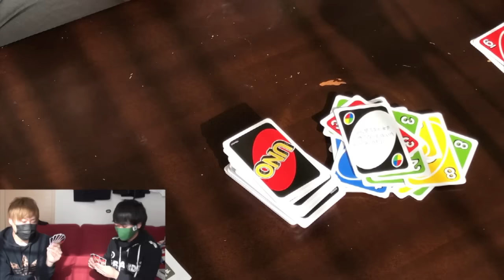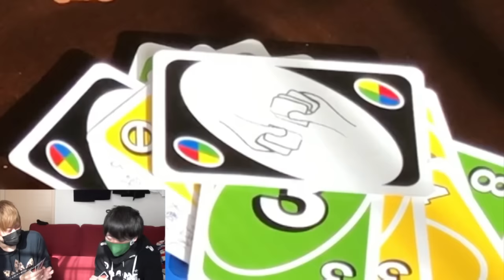【UNOの日】毎日１万円が当たるぞー！総額111万円！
大人気のウノが「白いワイルドカード」と「とりかえっこワイルド」の２つの新ルールを加えて、
よりエキサイティングにリニューアルされてから2017年で1周年！

これを記念して、1月11日が「UNOの日」に制定されました。（2017年1月10日登録）

そして、この1月11日「UNOの日」の制定記念として、111日間　毎日1万円が当たる！UNOキャンペーンも実施！
2017年1月21日（土）～2017年5月11日（木）
詳しくは「ウノ」で検索、またはキャンペーンページをご覧ください。

また、今回「UNOの日」制定記念として、1月11日　１１１にちなんで、111名のYouTuberがUNOの動画をアップしました。
他の動画も見て、「白いワイルドカード」のアイデアなど2016年にアップされた動画とともに参考にして
もっとUNOを楽しんでください！

UNOについてもっと知りたい方はUNOオフィシャルページをご覧ください。
お近くの取扱店舗またはオンラインショップもオフィシャルページでご確認いただけます。

UNOはアプリもあるよ。
ダウンロードはこちらから。

▼前回のドッカンバトル動画

◆今回の無料スマホゲームアプリ
ドラゴンボールZ ドッカンバトル（ドカバト）

★☆★ドッカンバトル！降臨！ステージ攻略動画！★☆★

◆チャンネル説明◆【 Aのゲームチャンネル！】
このチャンネルでは『A』がゲームを中心に様々な動画をお届けするYouTube番組です。

・全てのゲームを無課金でプレイ
・毎日1本以上配信中
・主にドッカンバトルを実況プレイ
・その他オールジャンルにゲーム実況
・アプリ紹介やレビューもやっちゃう！
・バラエティ動画も作っちゃう！
 ここまできたら！もう何でもやっちゃう！www
【現在実況中の継続ゲームタイトル】
・白猫テニス（白テニ）
・激突!! Jリーグ プニコンサッカー（プニサカ）
・ドラゴンクエスト ビルダーズ（DQB）
・モンスターストライク（モンスト）
・マインクラフト（Maincraft）
※その他...etc
【今後実況予定のゲームタイトル】
・遊戯王デュエルリンクス
・FIFA17